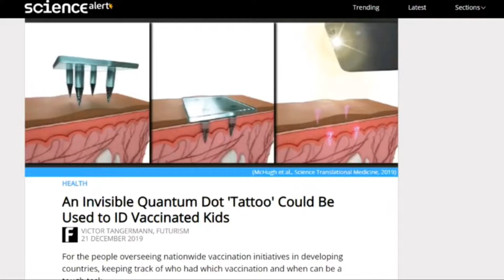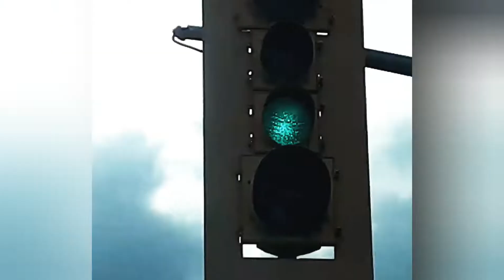Thrilling Thursday 🎶New Remix matmanstudios💥 Crazy Daaaaze🎶!😳👊